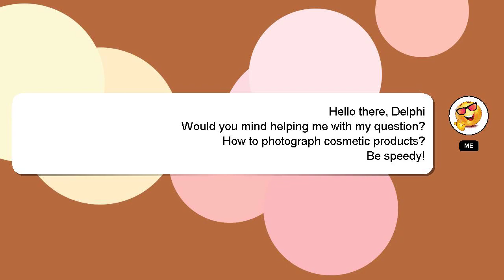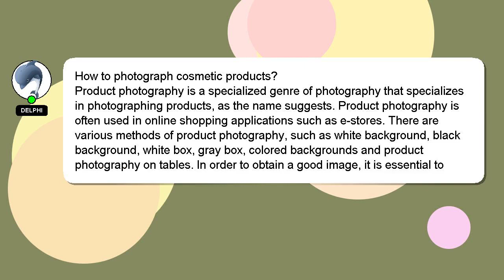How to photograph cosmetic products?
A brief presentation of myself, Hello there, my name is Delphi. I can help you find the answers you are looking for. - How to photograph cosmetic products?

Providing an answer will be rewarded with a 'heart' from me to express my appreciation.

*2 What we are experimenting :*